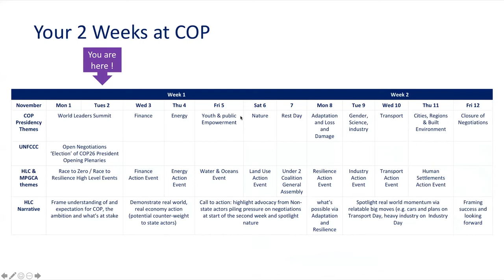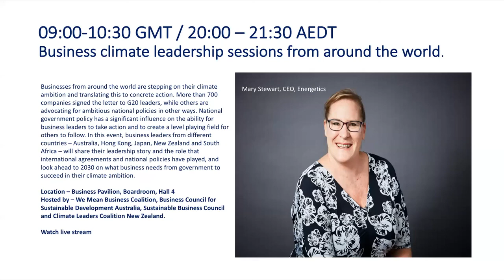COP26 - G'day Glasgow - 02 November 2021 Recording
Host BCSDAustralia CEO Andrew Petersen speaks to guests who are at the UNFCCC COP26 Glasgow Climate Conference
Melanie Bishop, Macquarie University
Richie Merzian, The Australia Institute
Mardi McBrien, Climate Disclosure Standards Board